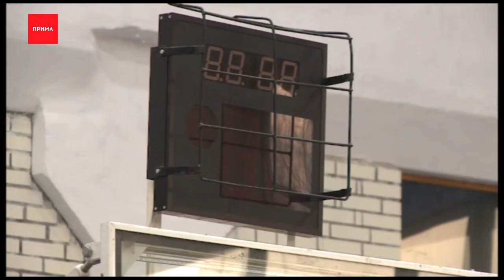Депутаты Горсовета проверили красноярские дворы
Депутаты Горсовета сегодня отправились инспектировать дворовые площадки и муниципальные спортивные комплексы. Говорят, такая «личная инвентаризация» эффективный метод решения проблем. По итогу выездных совещаний они уже рекомендовали администрации города увеличит финансирование на спорт для народа. Подробности в нашем материале.

Еще несколько часов работы и хоккейная коробка будет готова к играм. Осенью власти ее реконструировали, и теперь не оставляют без внимания. Депутаты Горсовета из комиссии по охране окружающей среды и формированию здорового образа жизни говорят, дворовые спортобъекты у них на особом контроле. Зачастую именно отсюда начинается большой спорт.

Николай Олюнин, депутат Горсовета:
— У меня мой спорт профессиональный начался именно с дворовой площадки, я пришел, убедился, понял, поиграл, попользовался, и понял, что спорт — это моё, дальше начал идти в секции, начал заниматься попал в сборную города, края, России и тд. все начинается отсюда.

Депутаты Горсовета рекомендовали мэрии увеличить финансирование дворовых спортсооружений. В администрации к их мнению прислушались, и на эти цели в 2020 году заложили на 22,5 млн рублей больше, чем в прошлом году, всего около 400 млн. Кроме того, по предложению городских парламентариев в бюджете предусмотрено дополнительно 33 млн 600 тысяч рублей на капремонт в спортивных школах на 2021-22 годы. Так, например, подрядчики будут делать кровлю в спорткомплексах «Юность» и «Красноярск».

Андрей Модестов, председатель комиссии Горсовета по охране окружающей среды и формированию здорового образа жизни:
— Конечно, этих денег недостаточно, но все равно это шаги вперед, даже не латание дыр, а комплексный-системный подход, к содержанию баз и их развитию, сейчас Красспорт совместно с городской администрацией воссоздает ту инфраструктуру, которая была и сейчас она даже лучше чем была в советские времена

Кроме того, муниципальные детские организации с подачи народных избранников будут снабжаться звуковым оборудование, информационным табло для проведения соревнований. На это город предусмотрел около 400 000 рублей.